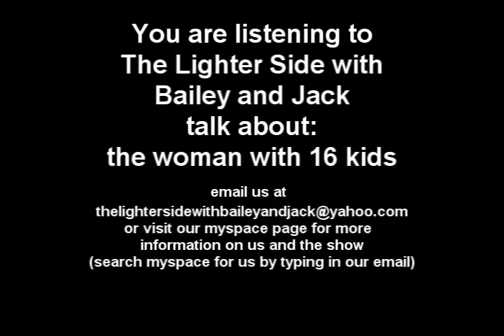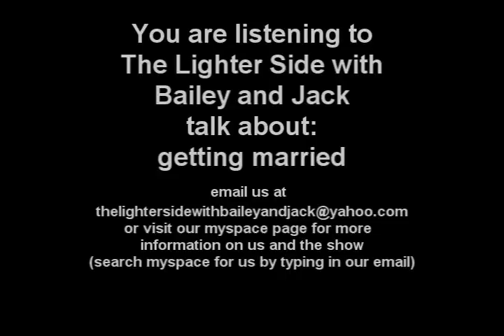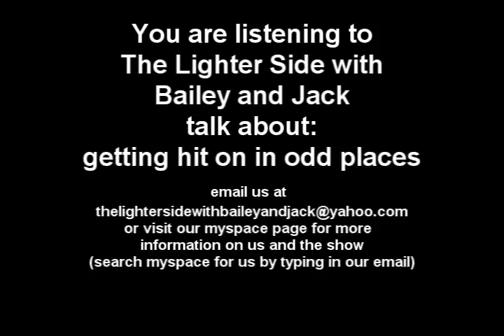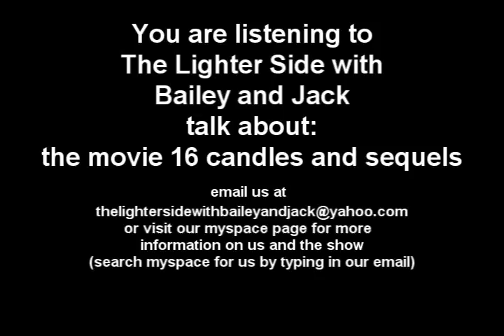The Lighter Side with Bailey and Jack radio show demo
This is the 4 cut demo of the hopefully soon to be radio talk show called The Lighter Side with Bailey and Jack.  No dirty words but from what some people have said, I lot of laughs.  Enjoy.